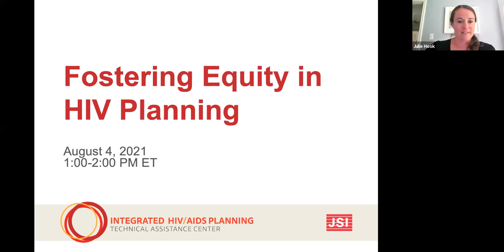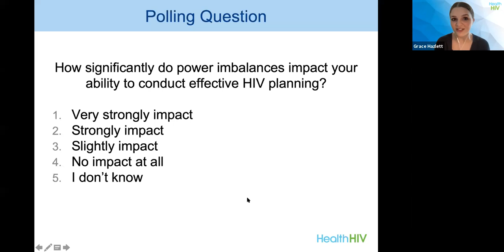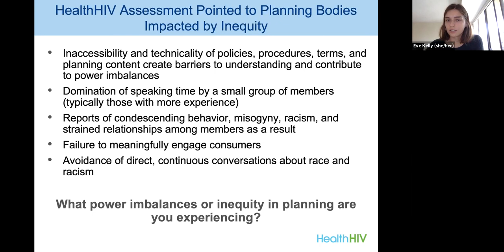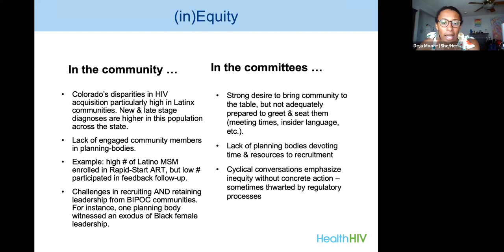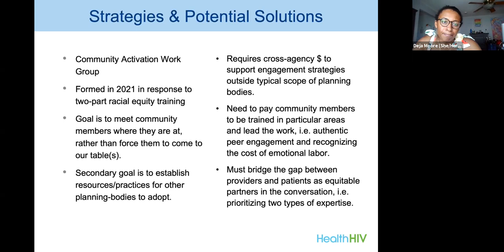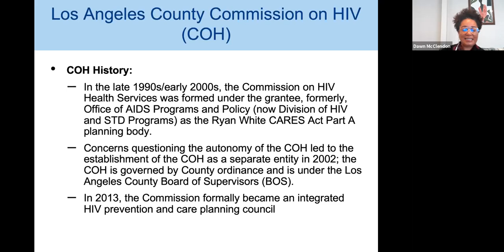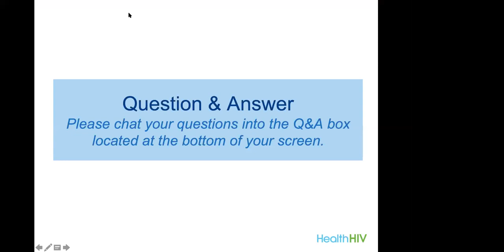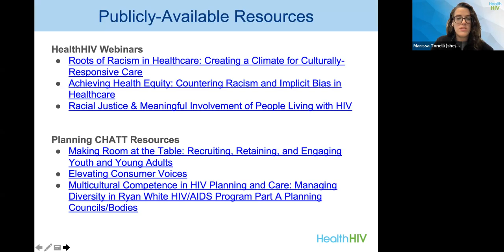Fostering Equity in HIV Planning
Strategies for promoting equity within an HIV planning body in order to help promote health equity, respond to the changing demographics of the HIV epidemic, and respond to the Integrated HIV Prevention and Care Plan Guidance for 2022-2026, which speaks to the need for equitable HIV planning.